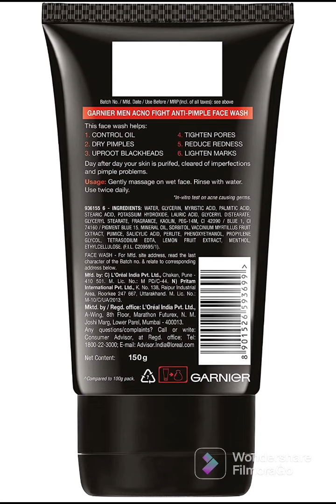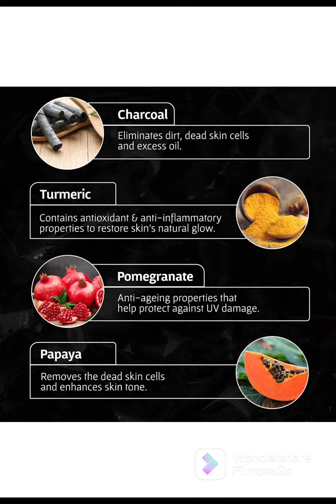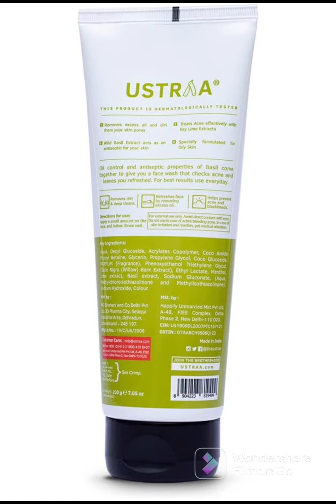2022 Top 10 Best Face Wash for Men/Best ever face wash for man/Surprise For oily skin type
Link of men's face wash